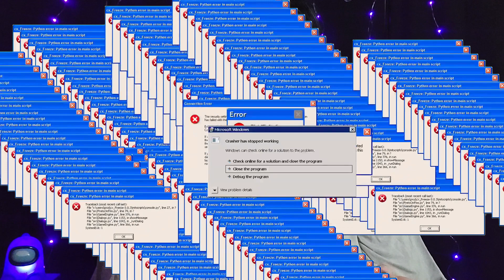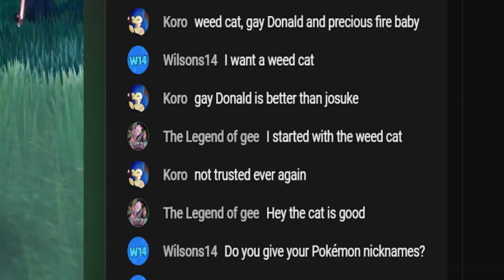Application Video for Kkatamina & Valkyrae's Streamas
My application video for Kkatamina & Valkyrae's Streamas :)
You are bothing amazing and thank you so much for this opportunity!